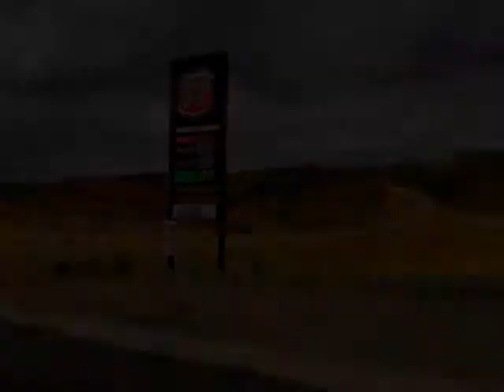Fine and dandy - Good trip 3 - Massimo Salvagnini.wmv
Third chapter of this music sharing, added with some pictures from a wonderful month in the USA. The saxophone solo is on "Fine and dandy", accompanied by Band in a Box.